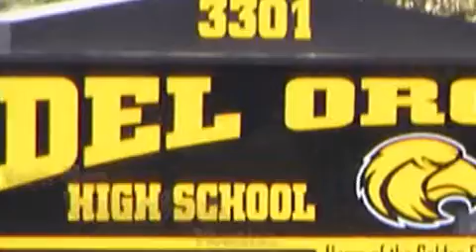Del Oro Daily Announcements 10-28-09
News from Del Oro High School home of the Golden Eagles as of October 28, 2009.